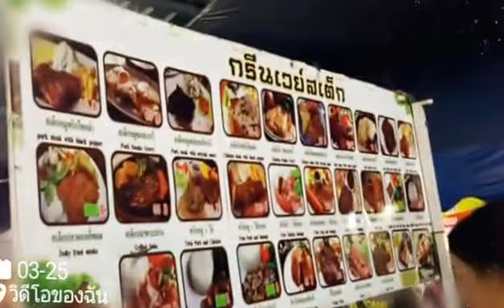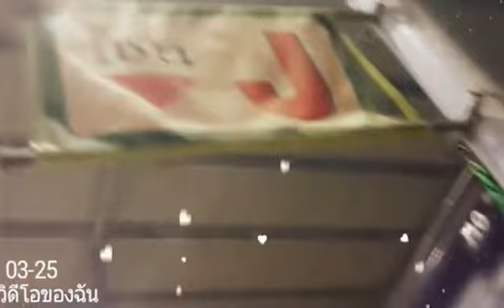ตลาดเปิดท้าย กรีนเวย์ อำเภอหาดใหญ่ จังหวัดสงขลา(1)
ตลาดเปิดท้าย กรีนเวย์ อำเภอหาดใหญ่ จังหวัดสงขลา อยู่แถว ใกล้ โรงเรียนหลวงประธานราษฎร์นิกร ลักษณะจะมีหลายโซน a b c d e f g และศูนย์อาหาร